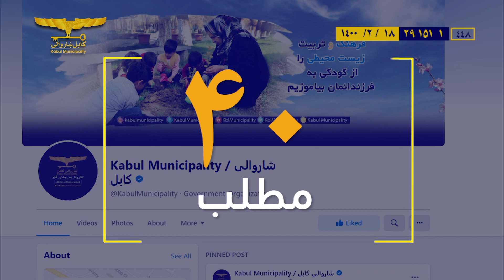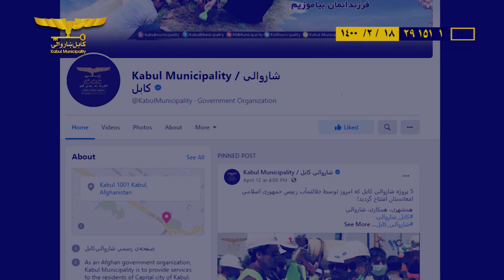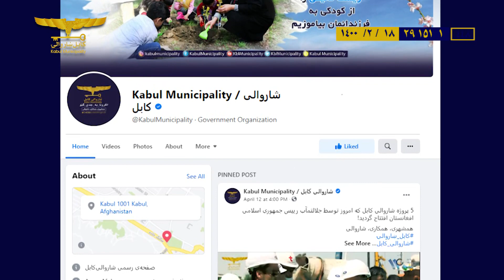تحلیل دیدگاه های شهروندان در خصوص نشرات فیسبوک شاروالی کابل در هفته گذشته!